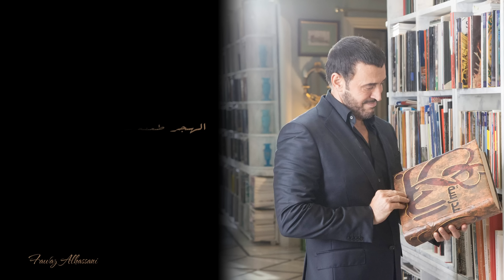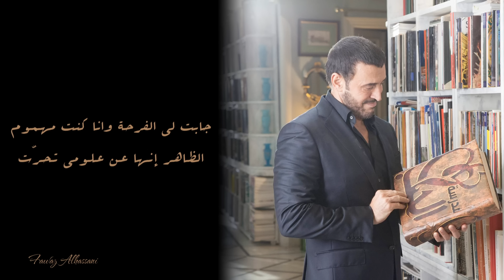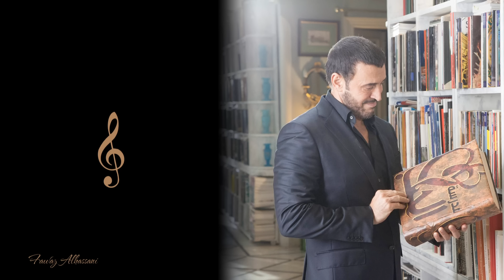Kadim Al Saher - Marat Ala Baly | كاظم الساهر - مرت على بالي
كاظم الساهر - مرت على بالي مع الكلمات
Kadim Al Saher - Marat Ala Baly with lyrics

ألحان: فايز السعيد
Composed by: Fayez Al Saeed

توزيع: وليد فايد
Music arrangements: Walid Fayed

كلمات: حمدان بن محمد بن راشد آل مكتوم (فزاع)
Lyrics: Hamdan bin Mohammed bin Rashid Al Maktoum (Fazza)

البوم: لا تزيديه لوعة
سنة الأصدار: 2011
Album: La Tazedeh Lawaah
Release date: 2011

قائمة اغاني البوم لا تزيديه لوعة

قائمة أغاني القيصر مع الكلمات